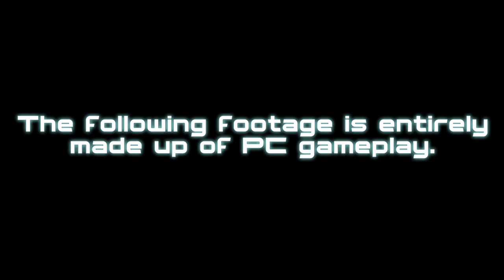Ghost Recon : Future Soldier - The ghost squad is deploying on PC! [ANZ]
Get ready to join the lengendary Ghosts in their mission to protect a threatened world peace.

Join your team in a full 4 players co-op campaign and explosive adversarial multiplayer.

Co-operate through the Ghost Recon Network customize you gear thanks to the Gunsmith tool and FightLikeAGhost !